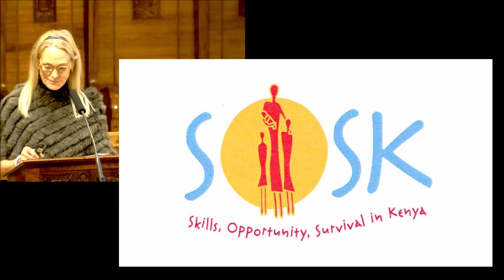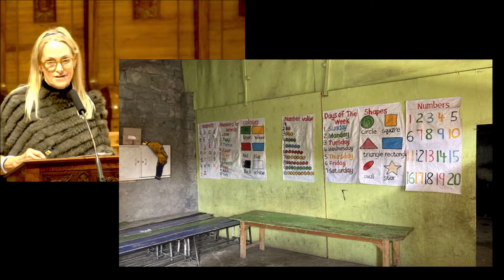"Called to actions of love" -- Sunday 15 May 2022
Related messages given by Christie Kurrle of Skills, Opportunity, Survival in Kenya (SOSK) and Rev Peter Whitaker during the Worship Service at Toorak Uniting Church on Sunday 15 May 2022.

Audiovisual production: Jonathan Lancaster